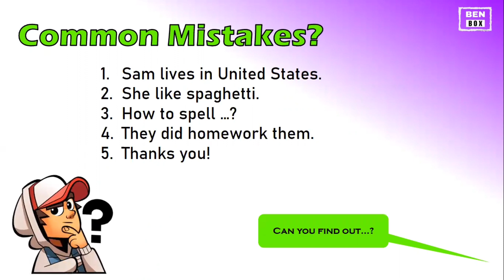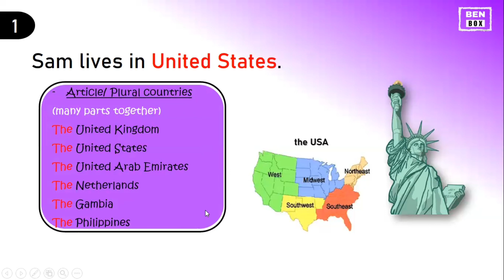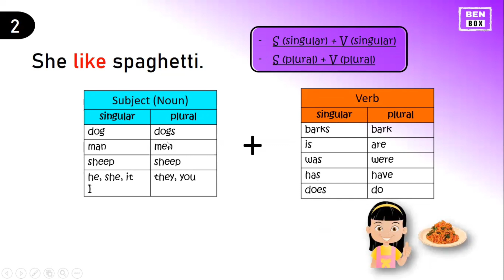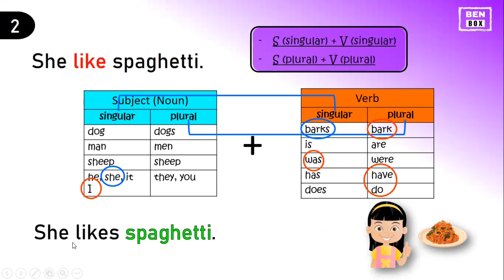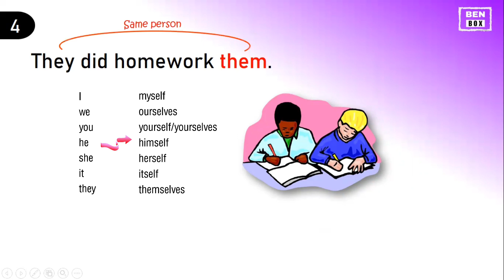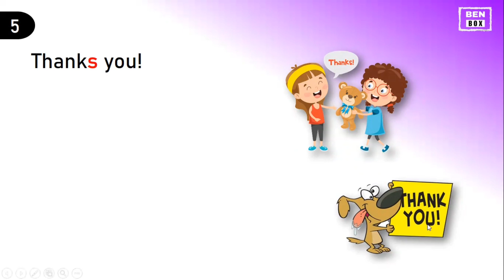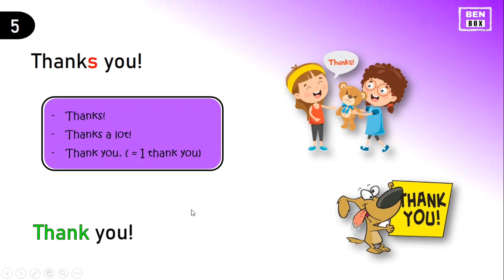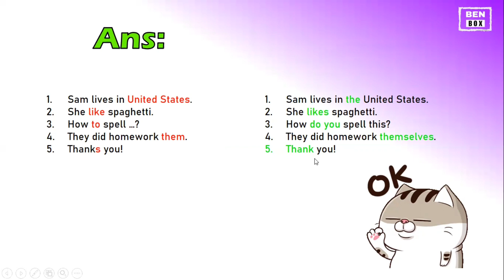မှားတတ်တဲ့ အမှားများ Spot the Errors (Part-10)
English Learner Beginners  တွေအတွက် မှားလေ့ရှိသော မှားတတ်တဲ့ အမှားများ ကို အမှန်ပြင်ရင်း
ဝေမျှလာခဲ့တာ ယခုဆို အပိုင်း (၁၄) ရှိခဲ့ပါပြီ။ ဝေမျှခဲ့ပြီးသော အပိုင်းများကို အောက်တွင်ကြည့်ရှု့နိုင်ပါတယ်။

Common Mistakes/ Spot the Errors (မှားတတ်သော အမှားများ)